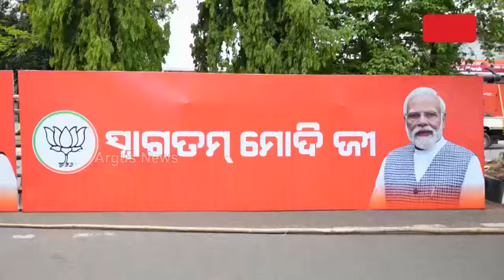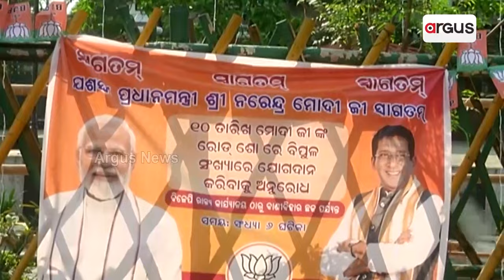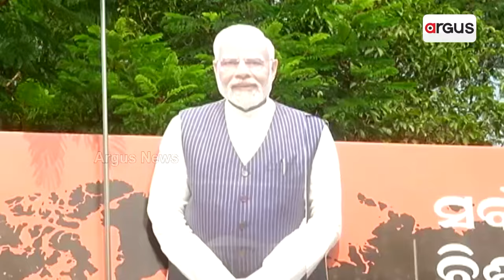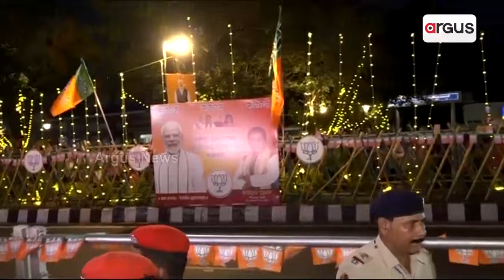ନିର୍ବାଚନ ପ୍ରଚାରରେ ପୁଣି ଓଡ଼ିଶା ଆସୁଛନ୍ତି ମୋଦି || PM Narendra Modi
କିଛି ସମୟ ପରେ ରାଜଧାନୀରେ ପ୍ରଧାନମନ୍ତ୍ରୀ ମୋଦିଙ୍କ ସୁପର ସୋ । ଗେରୁଆମୟ ଭୁବନେଶ୍ବର, ଲୋକାରଣ୍ୟ ଜନପଥ । ରାମମନ୍ଦିରରୁ ବାଣୀବିହାର ଯାଏ ପିଏମଙ୍କ ରୋଡ ଶୋ ଦେଖିବାକୁ ରାଜଧାନୀବାସୀଙ୍କ ମଧ୍ୟରେ ପ୍ରବଳ ଉତ୍କଣ୍ଠା । ଆସନ୍ତାକାଲି ଫୁଲବାଣୀ, ବଲାଙ୍ଗିର, ବରଗଡ଼ରେ ପ୍ରଚାର କରିବେ ପିଏମ୍ ।